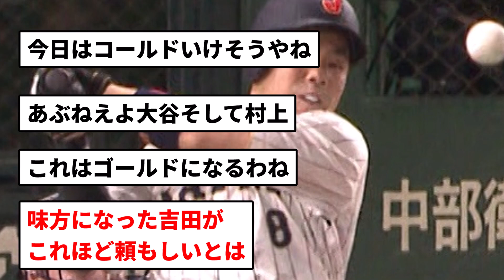【打線爆発】日本ついに7点目wwwww【反応集】【プロ野球反応集】【2chスレ】【1分動画】【5chスレ】